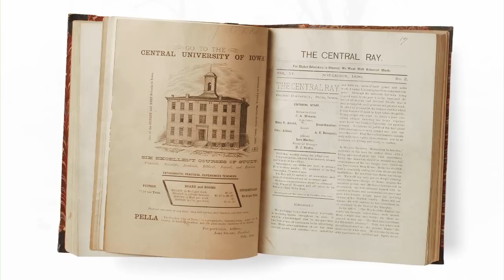President Putnam Describes Central College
President Mark Putnam takes a look back at the history of Central College and discusses what its meant to so many in the Central family.

Central College of Pella, Iowa, is a private, four-year liberal arts college. Central is known for its academic rigor, leadership and character formation, global experiential learning, STEM (science, technology, engineering and math) and sustainability education, athletics and service. Founded in 1853, Central values its long-standing relationship with the Reformed Church in America. The college participates in NCAA Division III athletics and is a member of the American Rivers Conference.